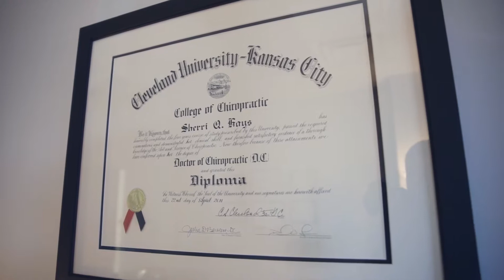CUKCinsight with Dr. Sherri Hays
Check out the new CUKCinsight featuring Dr. Sherri Hays! Find out how this second-generation chiropractor and CUKC alumnae discovered her unique and surprising path to the profession.